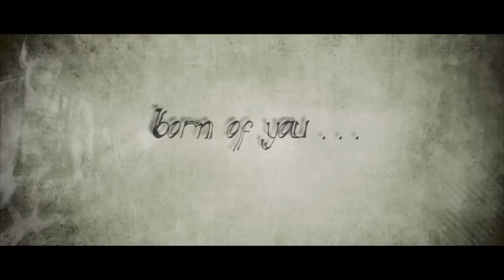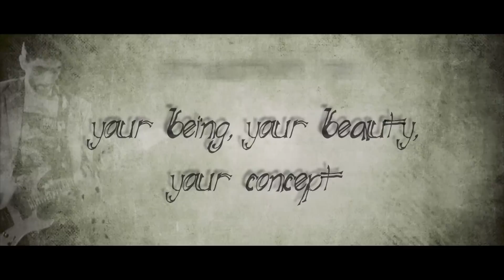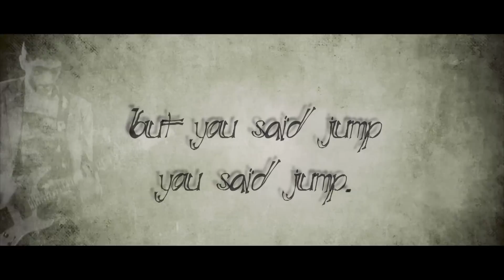Garik Papoyan - You Said Jump